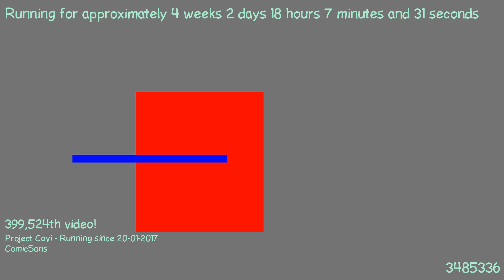1487607111 - Webdriver Cavi - T2